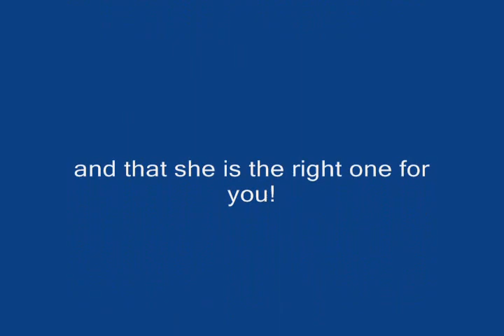Jasmine Project 0001